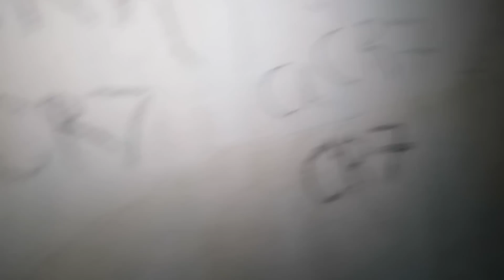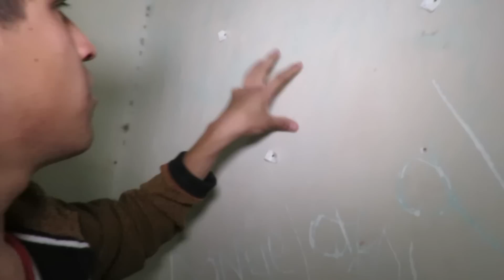ESTA CASA ES ENORME Y ESTA ABANDONADA - Dororock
La casa de un granjero quedó abandonada hace tiempo, una casa muy bonita y enorme siendo explorada por Dororock y Bebo.